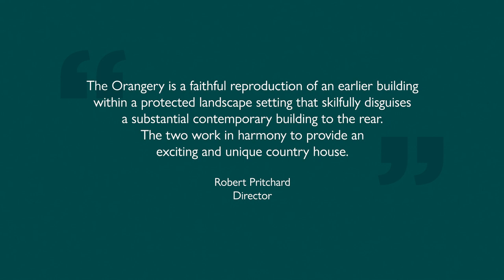The Orangery, Compton Verney, Warwickshire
A unique country house for sale by Pritchard & Company.

"The Orangery is a faithful reproduction of an earlier building within a protected landscape setting that skilfully disguises a substantial contemporary building to the rear. The two work in harmony to provide an exciting and unique country house."

Robert Pritchard